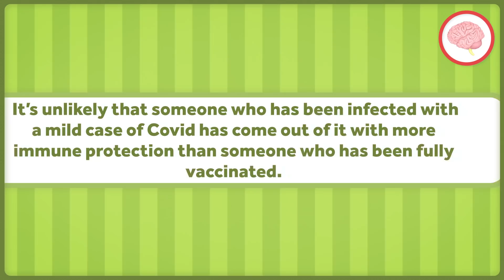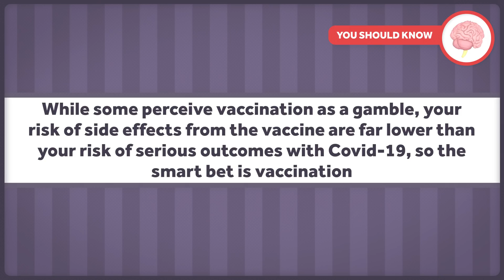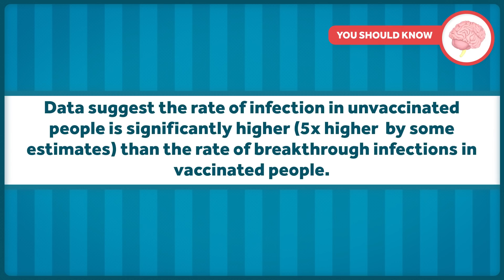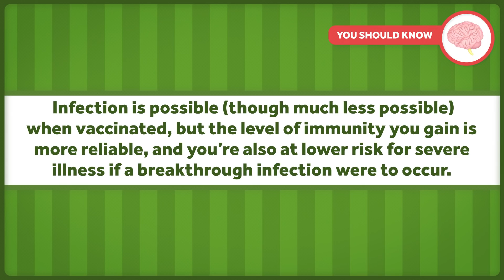Covid Natural Immunity vs Vaccine Immunity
There’s a lot of talk about “natural immunity” to Covid-19, and some people are refusing vaccination on the grounds that they’ve got this natural immunity thanks to a previous Covid-19 infection. In this episode we take a look at how infection and vaccination compare in terms of immunity, reinfection, and overall health risks and benefits.

Other Healthcare Triage Links:
2.
3.
4. Aaron's book "The Bad Food Bible: How and Why to Eat Sinfully" is available wherever books are sold, such as Amazon